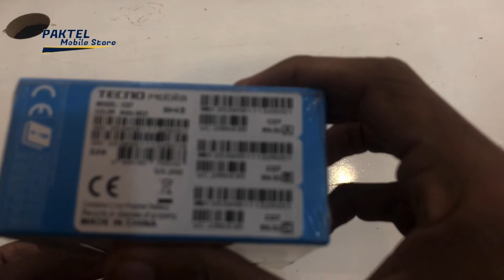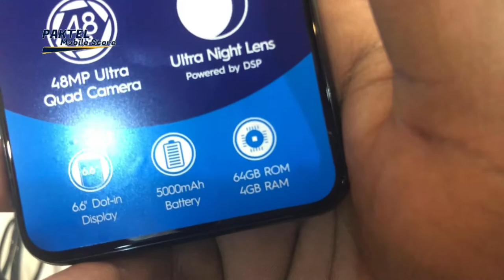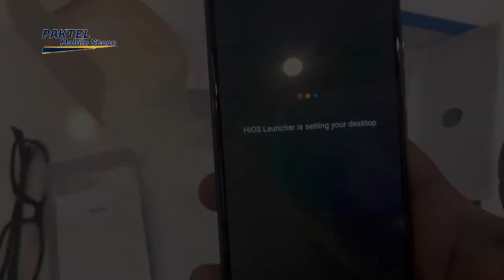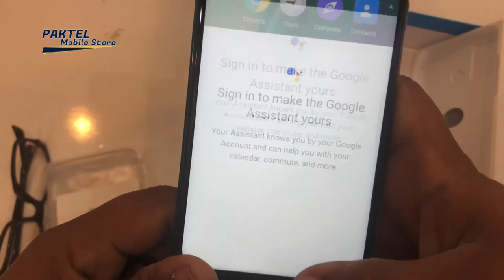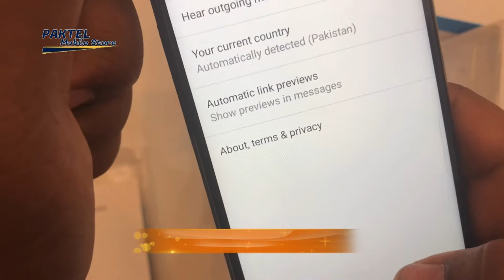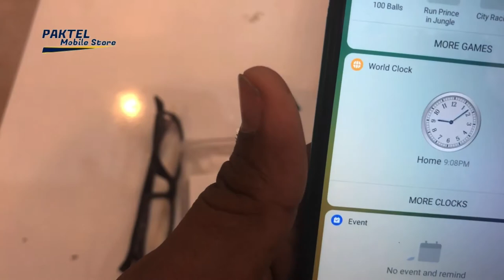Tecno Camon 15 Camera Review | Unboxing Review |4GB RAM 64GB SD | Paktel Mobile Store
Tecno Camon 15 price in Pakistan
Tecno Camon 15 price in Pakistan is Rs. 21,499. Official dealers and warranty providers regulate the retail price of Tecno mobile products in official warranty.

Price of Tecno Camon 15 in Pakistan is Rs. 21,499.
Price of Tecno in USD is $160.
Tecno Camon 15 - A Budget-friendly Smartphone
Tecno with another mid-range Camon 15, with outstanding specs and high-end camera. Though the market is saturated with the mid-range smartphone yet the corporate decided to face out with the Tecno Camon 15 and its Pro variant. Let's have an eye fixed on the specs of the smartphone. the approaching device are going to be powered by MediaTek Helio P35 chipset. The chipset utilized in the Tecno's Camon 15 will assist the mid-range category specs of the smartphone. The phone is full of 6 gigabytes of RAM which will be enough to run the functions of the Tecno Camon 15's smoothly. the interior storage is additionally massive as compared to the opposite smartphone brands of an equivalent category. the interior storage of the Camon 15 by Tecno are often enhanced through the dedicated slot which will carry support for the MicroSD card. Most of the flagships of various smart tech are coming with quad-camera setup but the you'll have an equivalent within the Tecno 15. the most sensor of the rear camera setup will 48 megapixels that's an honest thing for a mid-range smartphone. The selfie shooter of the Tecno Camon's 15 is on the highest left corner that's kept within the punch-hole display setup that has 32 megapixels Pop-up selfie camera. The remaining three sensors of the rear camera setup of the new Tecno Camon 15 remains under the duvet . it's fueled with a strong battery of 4000 mAh capacity. It means you'll use the smartphone for an extended period of your time as compared to the opposite smartphone brands. Camon 15's available in two colors - Shoal Gold, Fascinating Purple, Jade. If you're getting to have a Samsung smartphone of an equivalent category then you've got to attend till it launches.